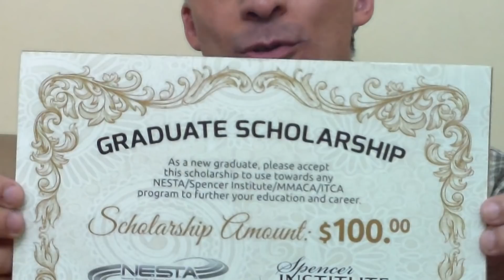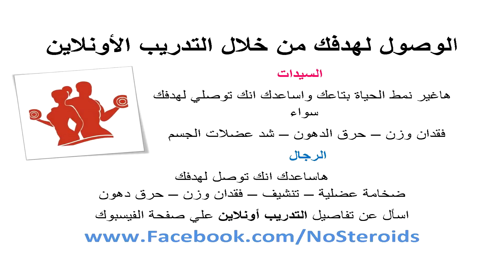تغيير نمط الحياة والتحكم في الوزن - Lifestyle and Weight Management Specialist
اذا كنت تبحث عن كورسات كمال اجسام ضخامه - طرق تخفيف الكرش - جدول تنشيف وتقطيع العضلات
اذا كنتي تبحثي عن حرق الدهون للسيدات - شد عضلات الجسم للنساء - نظام غذائي صحي

Mohamed Shaalan
Certified Personal Trainer & Fitness Nutrition Specialist

يمكنك تحميل كتيب كمال الاجسام مجانا ستجد فيه كل ما تريد معرفته عن كمال الاجسام و التغذية و التدريب..